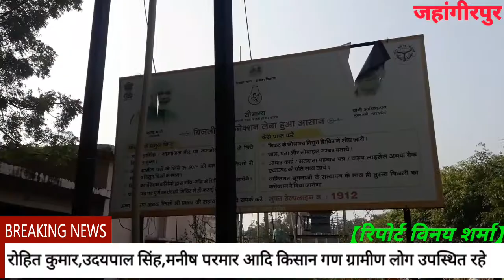जहांगीरपुर बिजलीघर पर समस्यओं को ग्रामीणों ने किया प्रदर्शन RIPORT VINAY SHARMA JAHANGIRPUR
Riport Vinay Sharma Jahangirpur